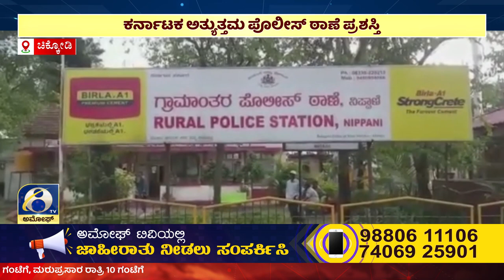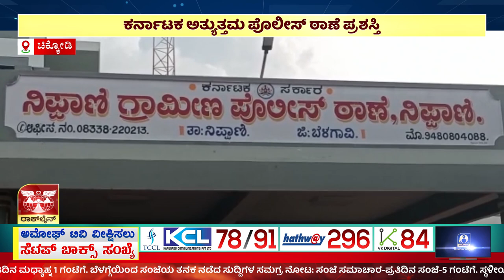AMOGGH NEWS ಅಮೋಘ್ ನ್ಯೂಸ್ @8PM 16-02-2023 AMOGGH TV